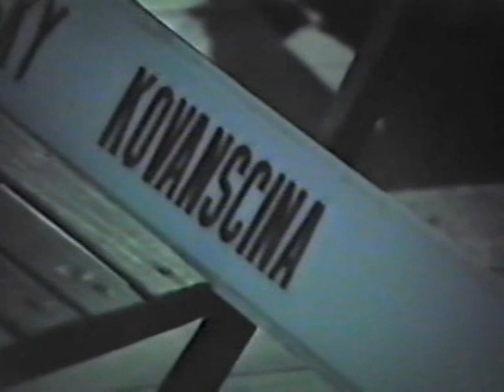Complesso Bandistico città di San Giorgio Ionico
Complesso Bandistico città di San Giorgio Ionico diretto dal Maestro Pietro Marmino